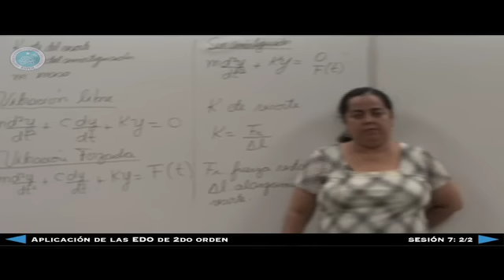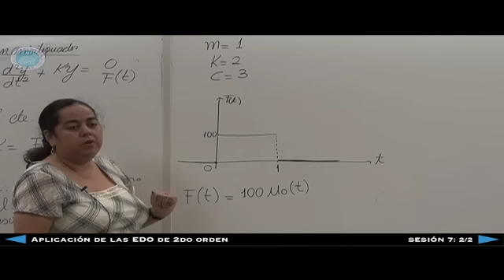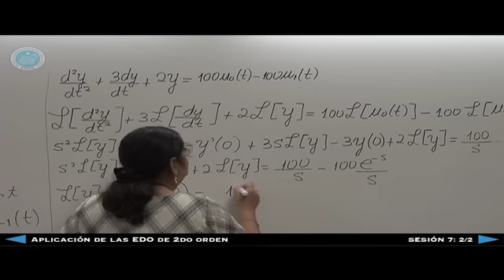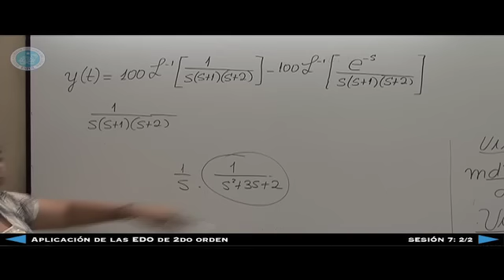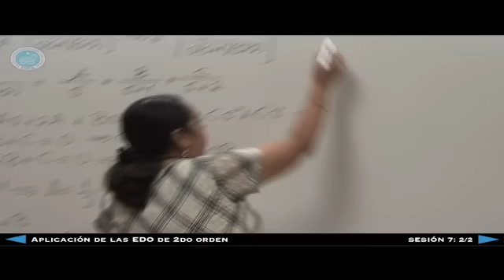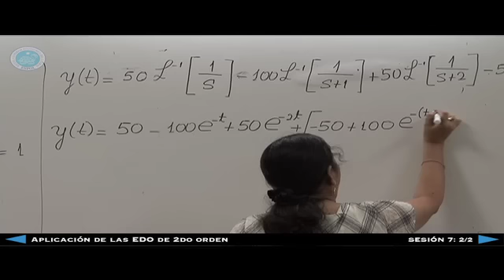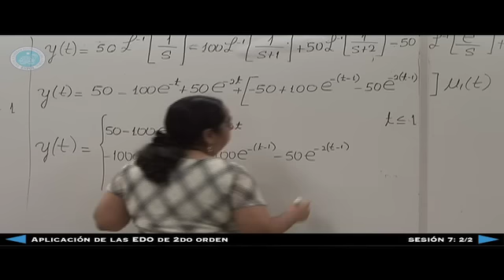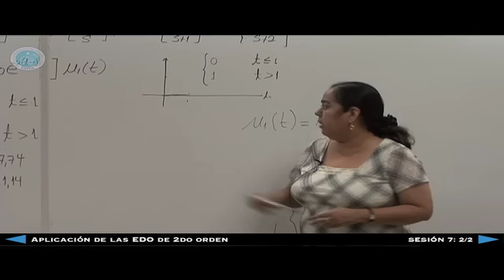Aplicación de las EDO de 2do orden - Sesión 7 2/2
Ecuaciones Diferenciales
Sesión 7: 2/2
Aplicación de las EDO de 2do Orden
Ing. Yadira Moreno
ICM -- ESPOL